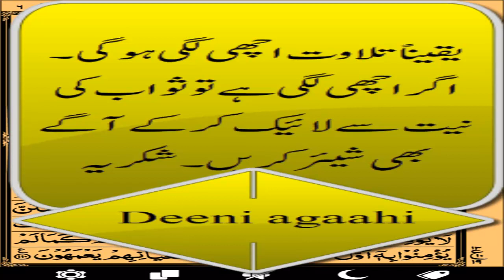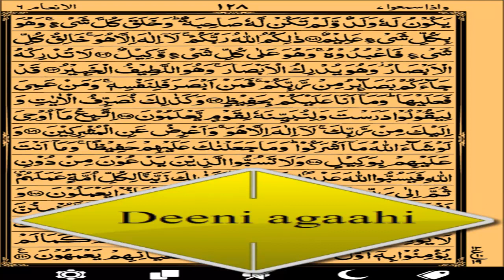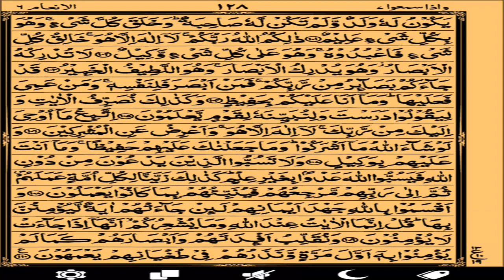recitation of para 7, satway paray ki tilawat ، ساتویں پارے کی تلاوت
اس ویڈیو میں ساتویں پارے کی تلاوت کی گئی ہے۔

اس چینل کا مقصد ہے "دین اسلام کی تعلیمات دنیا کے کونے کونے تک پہنچانا "۔ اور مقصد ہی کی وجہ سے اس چینل کا نام "دینی اگاہی" رکھ دیا۔
اس میں مختف قسم کے کورسز اپلوڈ کیے جائیں گے، مثلاً قرآن پاک کا مختصر تعارف۔ حدیث کا مختصر تعارف۔ فقہ کا مختصر تعارف۔ علم المیراث ۔ تجوید کا مختصر تعارف ۔ قرآنی عربی ۔ بعض ضروری مسائل ۔ بعض فتاویٰ۔ اسی طرح بہت سے اہم دینی معلومات ۔
اس لئے اس کو صدقہ جاریہ سمجھ کر خود بھی سبسکرائب کریں، اور دوسروں کو بھی شیئر کریں ۔ تاکہ زیادہ سے زیادہ فائدہ حاصل ہو۔
شکریہ:
تعارف:
مولوی زاہد علی آف مردان۔۔
علم تجوید : دارالعلوم اسلامیہ جمہوریہ تخت بھائی(2008)۔۔
فراٰغت: جامعہ دارالعلوم کراچی(2016)۔۔۔
افتاء: جامعہ اشرف المدارس کراچی(2018)
Is channel may mukhtalif courses upload kiy jaingay. Quran ka mukhtasar taaruf, hadith ka mukhtasar,fiqh ka mukhtasar, ilm ul meeras, tajweed ka mukhtasar, qurani arabi, baz zoriri masail, baz fatawa

Assalamoalaikom!
The channel aims to "spread the teachings of Islam to all corners of the globe". And for that reason the channel was named "Deeni Agaahi".
Different types of courses will be uploaded, such as a brief introduction to the quran pak . Brief introduction to Hadith . Brief Introduction to Jurisprudence Knowledge. Brief introduction to the “ilm ul meeras” . Quranic Arabic. Some essential issues. Some fatwas. Likewise many important religious information.
Thanks